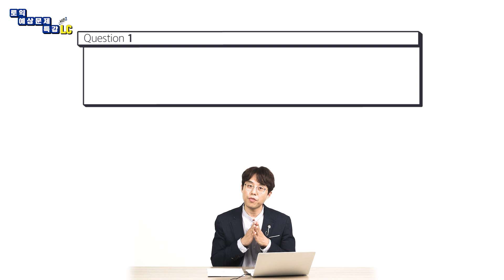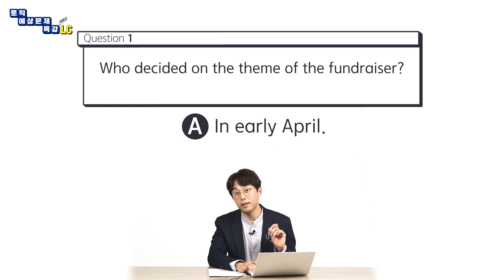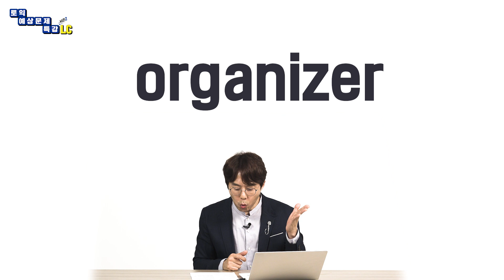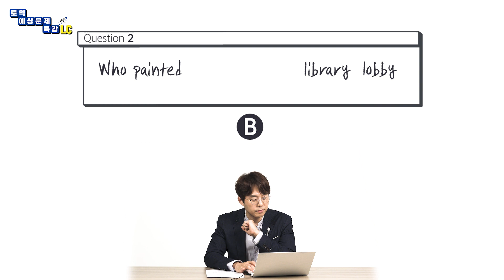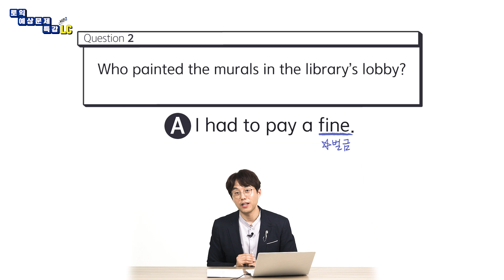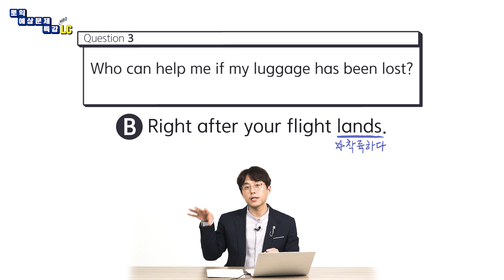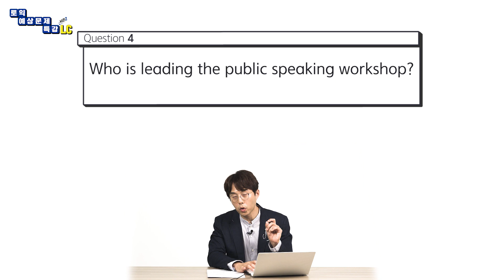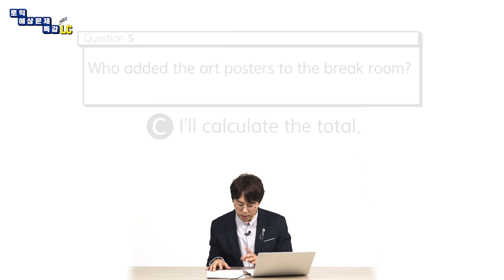EBS토목달 토익 예상문제 특강 시즌2 [LC 1강]_Who 의문문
EBS토목달 토익 예상문제 특강 시즌2 [Week 1]
Part 2, Who 의문문: 너는 누구냐?!
(부제: 토익 LC, 의문사만 잘 들어도 풀리는 문제도 있다!)

EBS의 프리미엄, 무료 토익 특강 '토예특 시즌2'
토익의 기본을 가르쳐 드립니다.

EBS대표 강사, LC 김태우 선생님의 토예특 LC 1편입니다.

막무가내로 많이 듣는다고 늘지 않아요.
문장의 의미를 파악하고 외워서 따라 해보는 것이 중요합니다.

POINT 1
의문사 하나만 잘 들어도 풀리는 문제도 있다.

POINT 2
안 들린 것에 집착하지 말고 잘 들린 것에 집중하자.

POINT 3
who로 시작하는 의문문에는 '사람 이름, 신분, 인칭대명사, 직위명, 부서명'으로
'잘 모른다'로 되묻는 경우도 있다.

오늘의 영상이 여러분의 토익 기초를 다지는 데에 많은 도움이 되길 기대합니다.
토예특 시즌2는 매주 금요일에 업로드 됩니다.

문제지 및 LC 음성파일은 EBS랑, 무료학습관에서 '무료'로 다운로드 가능해요! 아래의 주소로 접속 후 다운로드하여 복습까지 알차게 해 보세요!